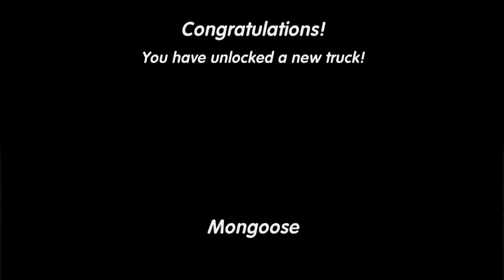Excite Truck | Silver Cup - Mirror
Maximizing the number of stars you earn can be quite challenging and can sometimes rely on luck. One thing that makes Super Excite and Mirror mode challenging are that you don't really know exactly how many stars are needed to get super. Even if you do meet the required amount, you could still get an A or a B.

00:00 - Dusty Pass (Mexico)
03:24 - Iceberg Run (Finland)
06:56 - Highland Moors (Scotland)
10:37 - Beach Run (Fiji)
15:22 - Water Way (China)